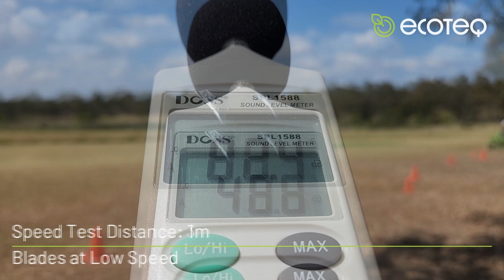Electric Mower Sound Testing with Sound Meter Testing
Witness the electric mower decibel levels put to the test with a sound level meter at varying distances.